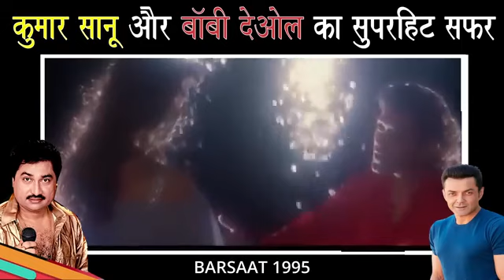top Kumar sanu 13